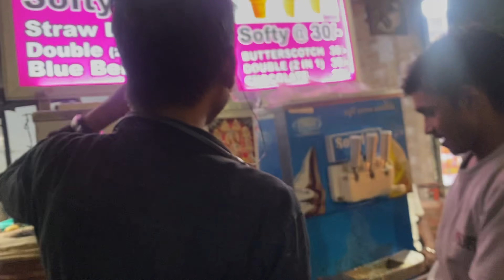Durga Puja in Delhi| Puja Shopping 🛍️ ✨